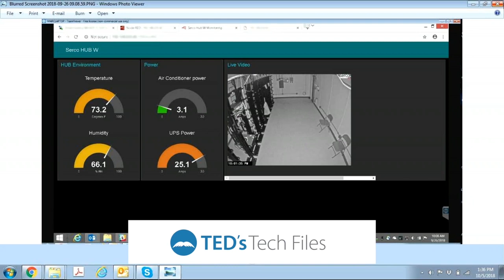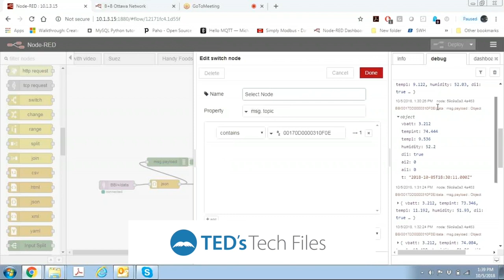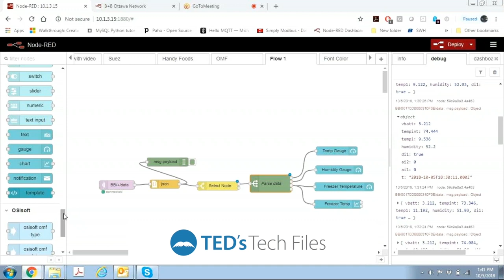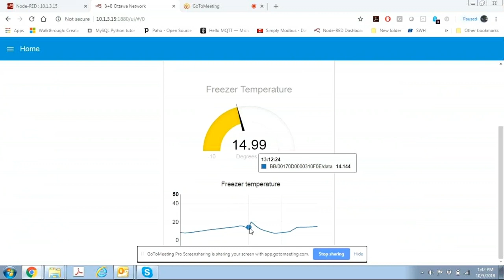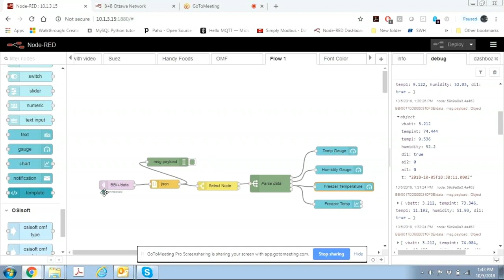How to Build Node-RED Dashboards, Advantech (EN)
Join Ted Phillips, Advantech Application Engineer, as he walks you through the process of how to build Node-RED dashboards.